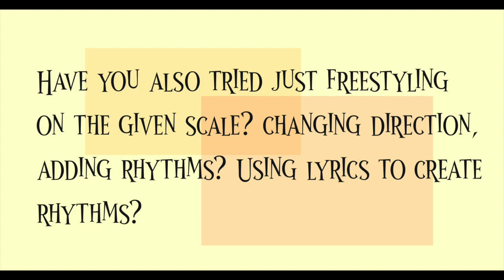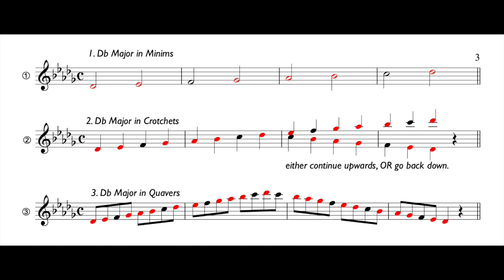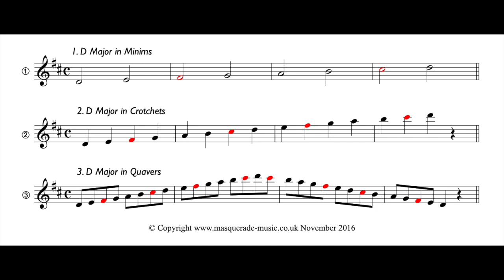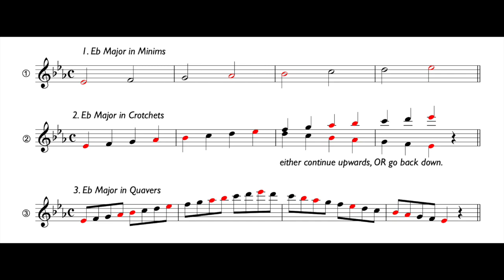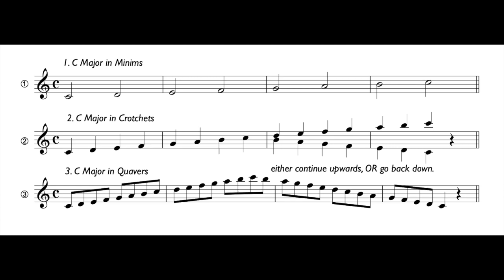Bb Sax (tenor/soprano) Major Scales bootcamp play along - all 12 keys....if you dare!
Exercise begins at 1:16 (click the 1:16 to skip video intro if you've played before).

Struggling to motivate yourself to regularly practice your  Tenor (or soprano) saxophone scales (even though you need to address the issue)? We invite you to play through this video every time you practice your sax, and promise that they WILL improve!

The video (which appeals to our sick sense of humour. cue maniacal laugh Mwahahaha!) takes you through all 12 major keys, but don't worry if that's a little tricky initially. don't give up! Try SAYING the note names in time with the play along track perhaps initially.

You can choose your level of difficulty; slower (using minims/half notes), medium (using crotchets/quarter notes), and trickier (using quavers/eighth notes), or. mix and match! play the easier scales in crotchets or quavers, and choose minims for the scarier scales!

A clear 'ping' sound alerts you to when you should be starting the next scale, and all notes that are either a flat or a sharp, are highlighted in red.

The 12 scale workout plays three times in total: the first and last times are in a straight Latin style, and the middle one is in a swing style however, this only affects your playing if you are playing the quavers (eighth notes) option. Make sure you swing your quavers (so like saying 'guava' instead of co-ffee) on the second time around if you are choosing to play quavers.

Once you've got to grips well with the exercise, why not try free styling on the scales? Change direction, add rhythms, use lyrics from songs you know to create rhythms, use the scale notes in ANY order etc! Scales CAN be fun :D.

Look out for our other videos (coming very soon!), Bb Clarinet, and Flute (C), and also the Minor scales bootcamp play along (Eb sax, Bb sax, Bb Clarinet, and Flute (C).

The Major scales play along bootcamp video is already available on our channel so do have a try at that too :D